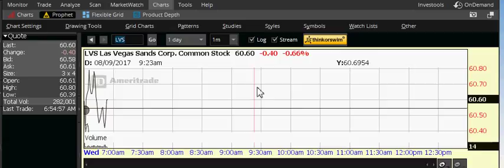price not high at all after open,, it is lower,, so put green more easy,, also I see it is flat,,